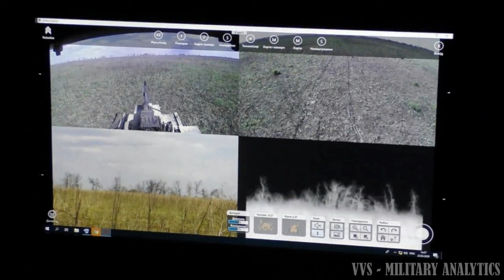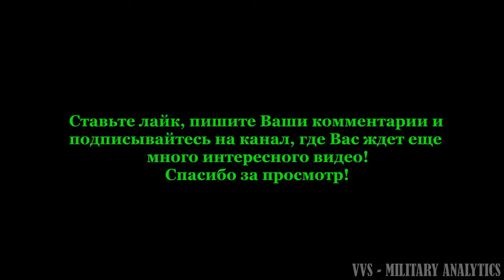Украинский роботизированный обзорно-огневой комплекс “Охотник” (РСВК-М4) – боевой опыт применения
Украинский роботизированный наблюдательно-огневой комплекс “Охотник” (РСВК-М4).
Комплекс использует широкий спектр штучного интеллекта, который дает возможность отличать цели и элементы окружающей среды, увеличивают автономность боевого робота, формируют автоматическое движение и огибание препятствий, уменьшает нагрузку на оператора.
Разработчик - КБ “Роботикс”, киевская частная компания.
Эти комплексы, после вторжения России в Украину в 2014 году, активно используются в украинской армии. Многие из них уже стали неотъемлемой частью украинской обороны на самых опасных участках фронта. Такие роботизированные системы очень нужны украинской армии, так как они помогают сохранить здоровье и жизни украинских солдат, а также повысить боеспособность подразделений.
Армии нужны таки роботы. На этом пока все.

Отдельная Благодарность Автора Всем, кто помогает каналу, Ваша помощь Очень Важна!